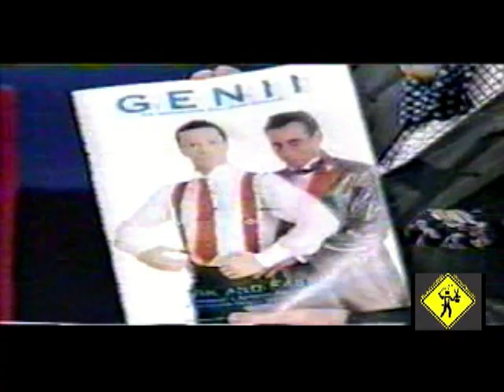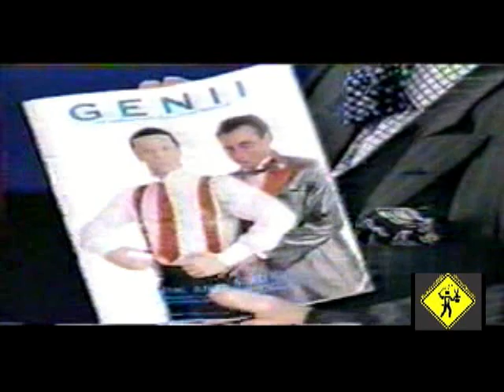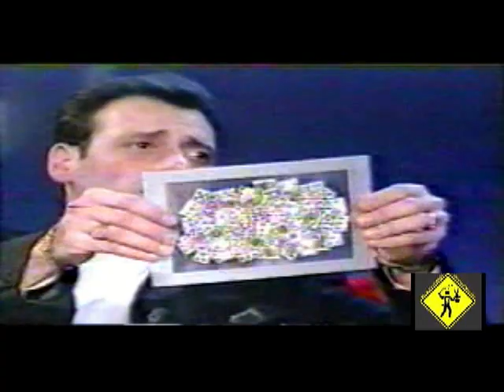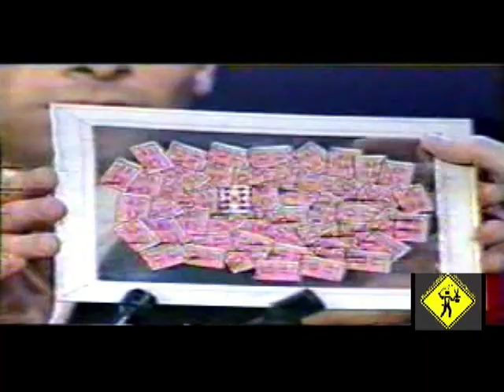VIK & FABRINI no Programa do Jô Soares por Emanuel Messias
Jô Soares entrevista Vik e Fabrini